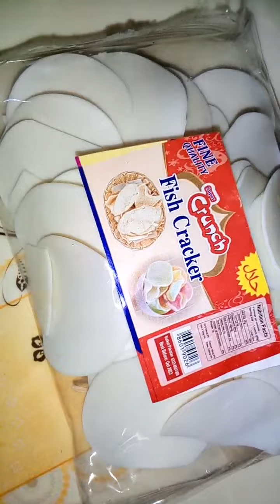Crunch Fish Cracker Papad Recipe | Chotu Pyare Desi Food Recipes and Vlogs